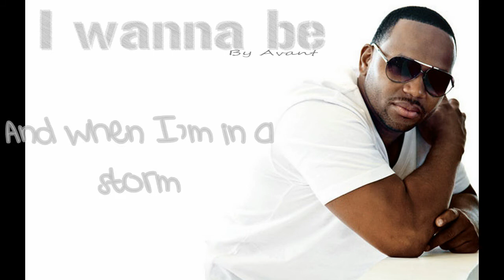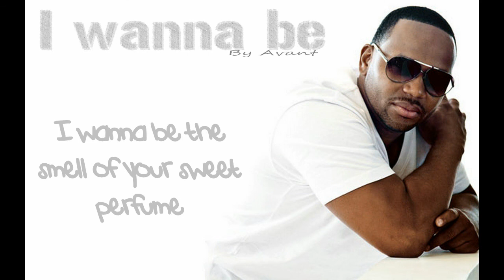Avant - I Wanna Be (w/ lyrics)